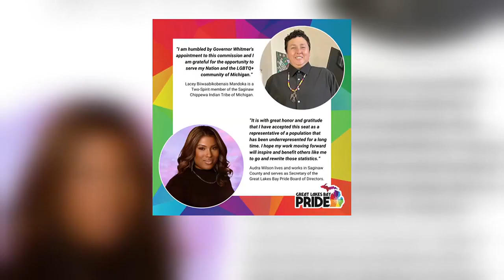Tuesday, Dec. 5, 2023: 5 things you need to know